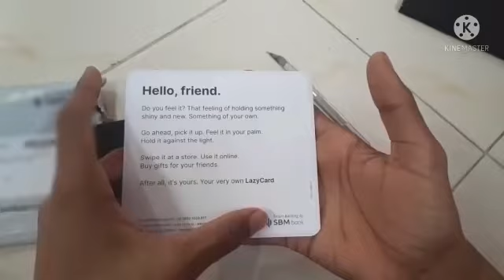LAZYPAY CREDIT CARD UNBOXING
CREDIT CARD